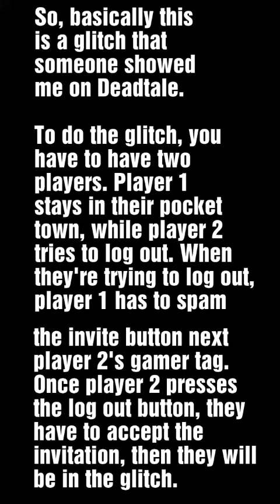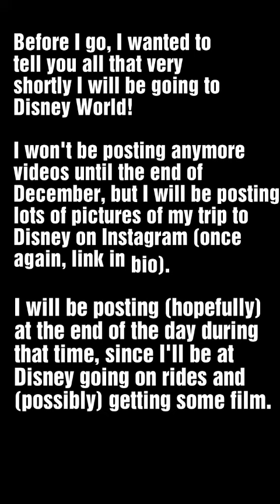The WEIRDEST GLITCH in Deadtale?!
If you all want to know more about my trip to Disney, I will be posting lots  pictures of it on my Instagram account, so go check it out! (Although it will be a couple of weeks until I actually go). I've been on Deadtale a lot lately, and I'm accepting all friend requests right now, so there's a likely chance that you will be able to play with me!